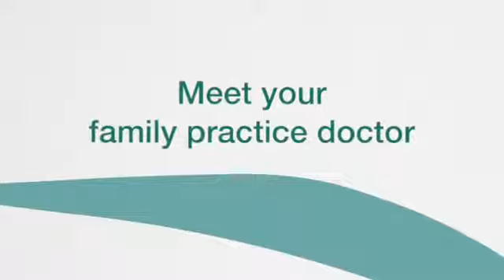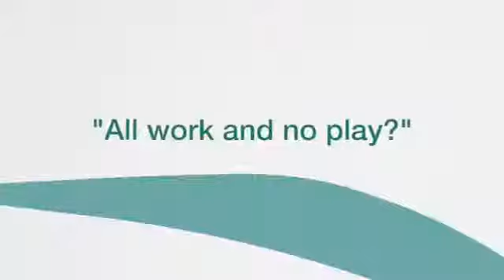Family Medicine Doctor in Spirit Lake, IA: Dr. Zachary Borus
Dr. Zachary Borus is a family medicine doctor at Avera Medical Group Spirit lake Medical Center in Spirit Lake, IA. He specializes in family medicine and working with families at various times in their lives. He also enjoys public health research. Outside of work, he spends his time in the outdoors and with his family.